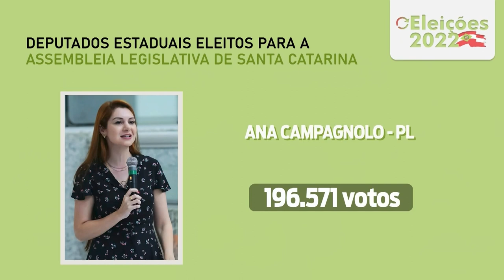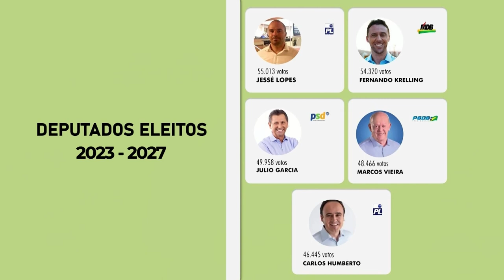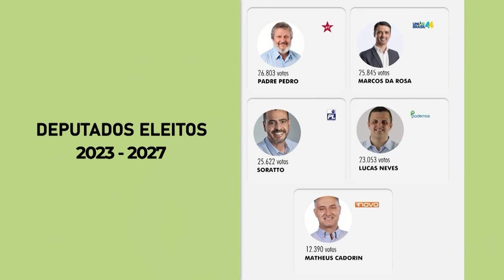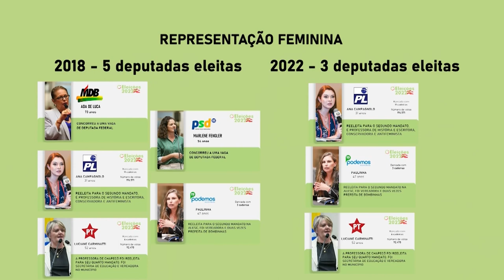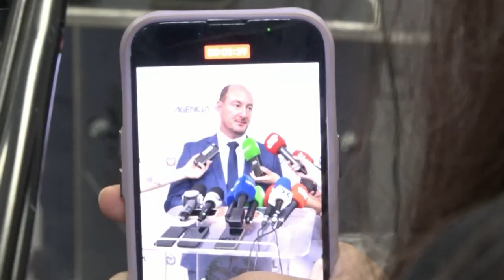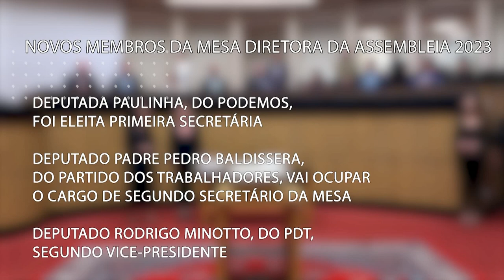Jornal do Parlamento - 01/02/2023